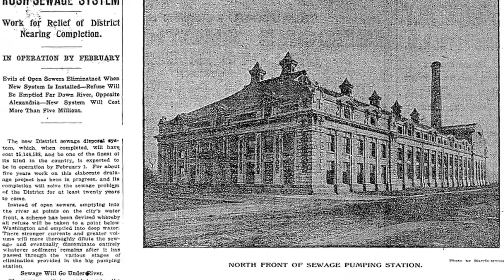What flows beneath: Sewers under Washington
Tiber Creek is no grand European-like waterway coursing through Washington. Instead, it is a sewer running beneath this seat of power. Come along with Post columnist John Kelly for an underworld journey of sights and smells.